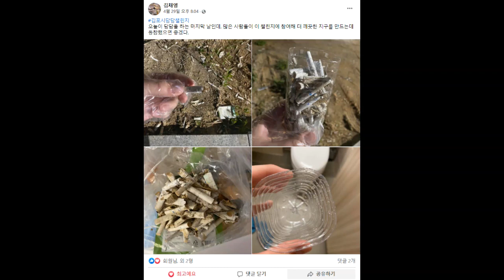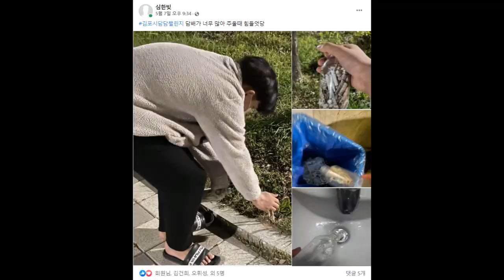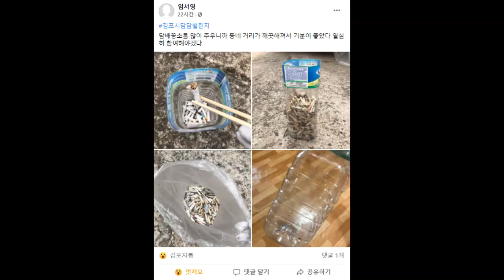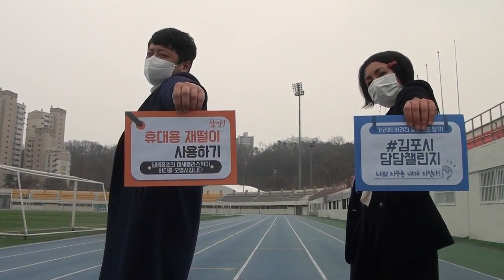[김포시담담챌린지]김포시민이 바다를사랑하는방법💙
🐬미세플라스틱으로부터 바다를 지키기 위한 '김포시담담챌린지'🐬

김포시는 3월~6월에 걸쳐 비대면 자원봉사활동
‘김포시 담(배꽁초를) 담(는) 챌린지(김포시담담챌린지)’를
실시하고있습니다!

이 챌린지는 하수구에 버려진 담배꽁초의 필터부분이
‘셀룰로오스 아세테이트’ 라는 미세플라스틱으로 분해되어,
바다로 유입되는 환경문제를 해결하기 위한 비대면 환경캠페인으로,
‘공무원편’과 ‘일반시민편’으로 진행되고있습니다.

모두 미세플라스틱으로부터 바다를 지키기 위한 김포시 공무원과
시민들의 합동 환경 캠페인, 김포시담담챌린지에 참여해보세요🤗

✨활동은 해시태그 김포시담담챌린지’를 통해
     1365 자원봉사실적으로 인정됩니다✨